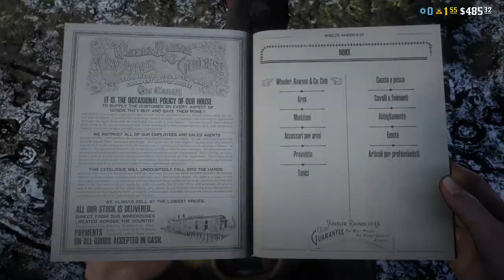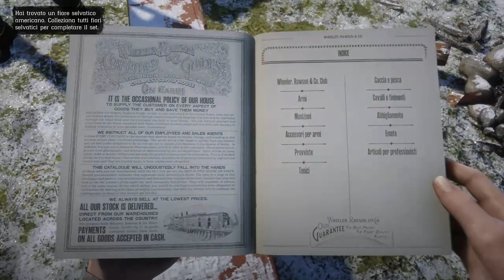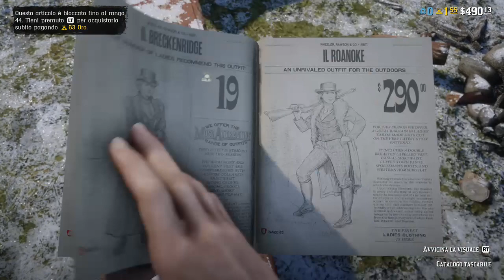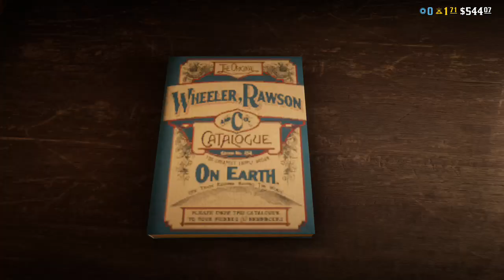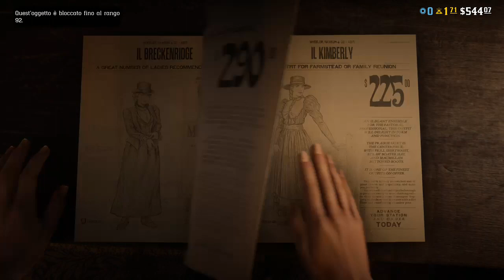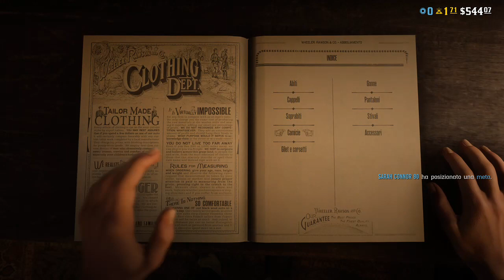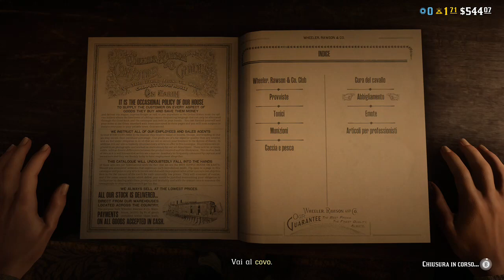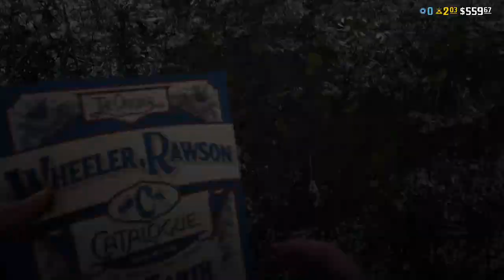Andiamo a cavallo😈😈